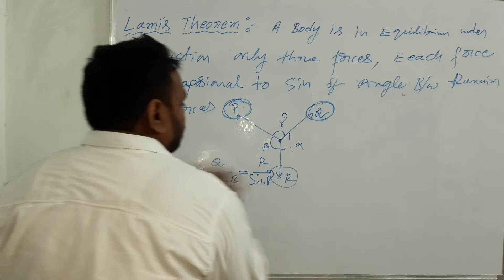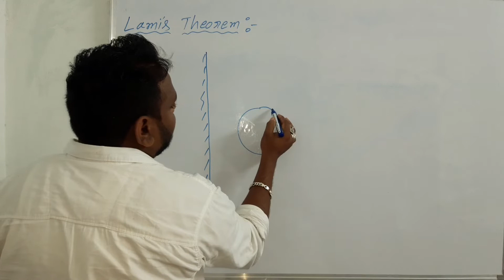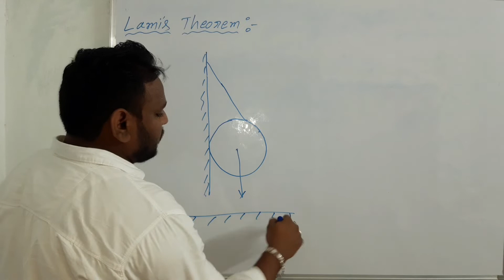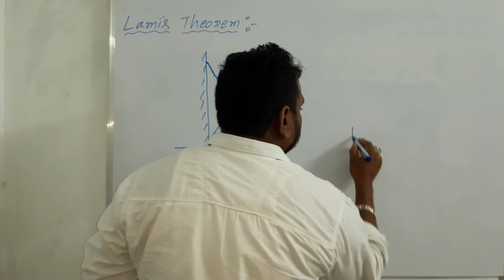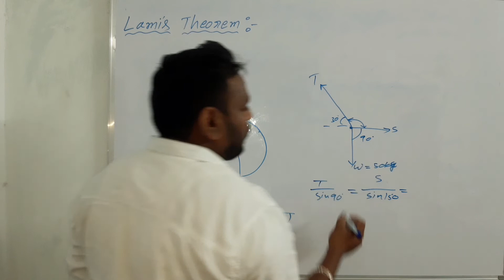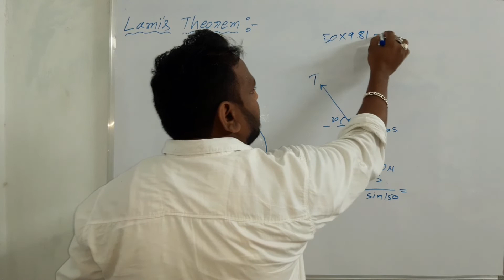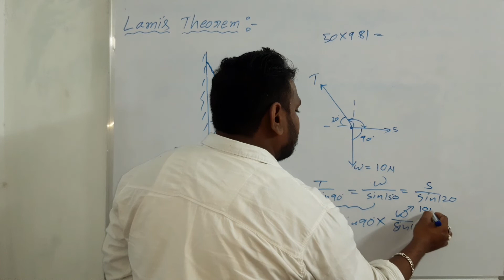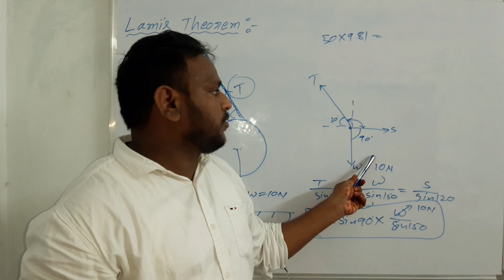Lamis theorem Detail Explanation in Telugu|| Engineering Mechanics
Lami's theorem Detail Explanation in Telugu|| Engineering Mechanics